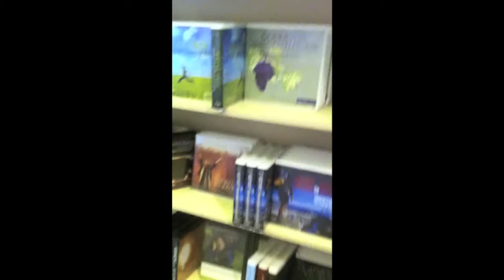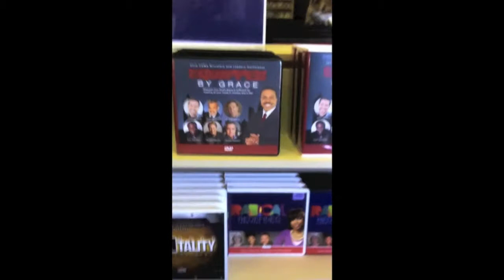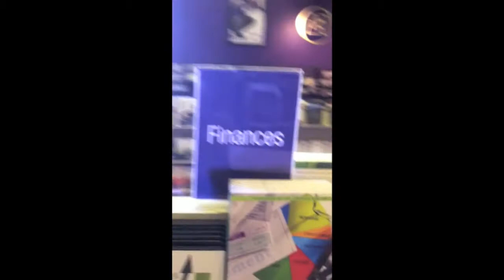Black Pastors Have Destroyed Black People!!! Pt1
The black churches in our neighborhoods continue to thrive and flourish while the rest of the black community suffers and remains in their sins.  All the money goes to the church while there is drugs, hatred and poverty all around us and our people have yet to come to the realization that we need to REPENT and get our money out of those churches and into our communities.  For more info on black, hispanic and native indian heritage, visit israelunite.org.  For israelite merchandise, log onto originalroyalty.com.